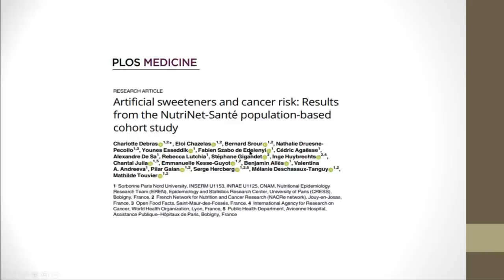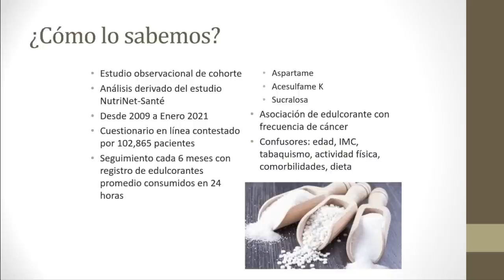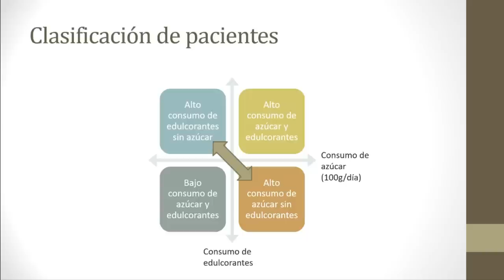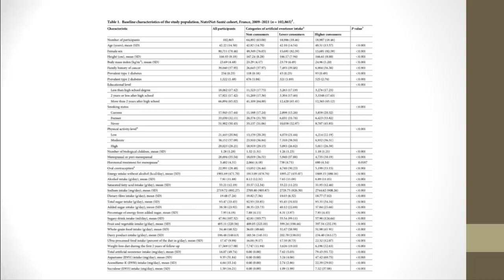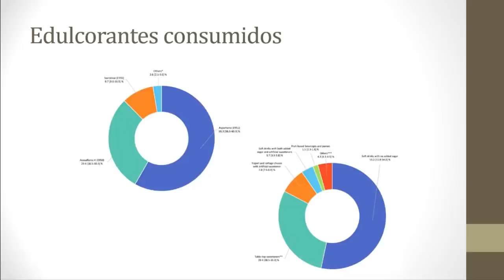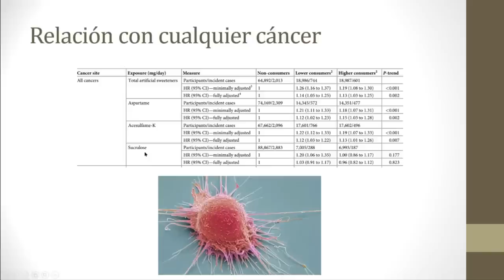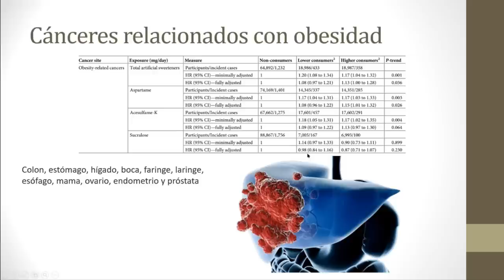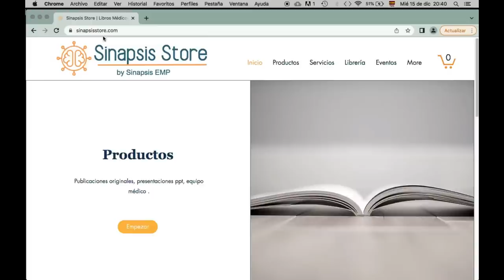¿Qué edulcorantes causan cáncer?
En este video revisamos los endulzantes artificiales como el equal, splenda, canderel, sweetleaf, truvía, sweet'n low y su relación con el cáncer en general y en especial con el cáncer de mama, próstata, cáncer de colon entre otros.